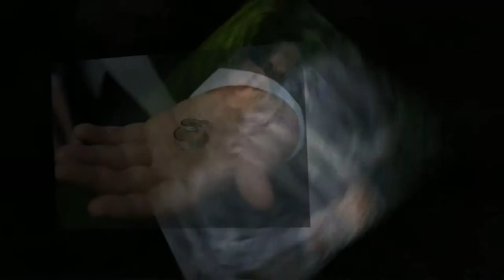The Close Hotel